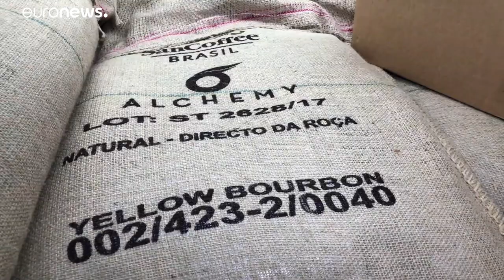Fojtogatja a cégeket a bizonytalan brexit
A távozást tervező cégek mindegyike az eddigi vámuniót félti. …